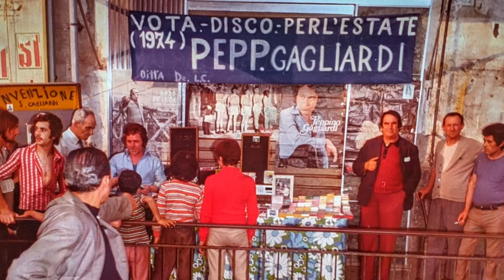🔴LUTTO AL SANREMO FESTIVAL:👉È MORTO IMPROVVISAMENTE NELLA NOTTE!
❗IMPORTANTE❗
Se vuoi che rimuova qualsiasi cosa presente nel  video, invia un'e-mail a: